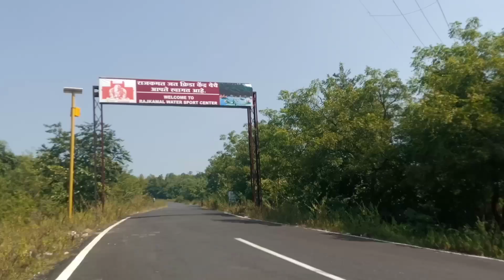Ramtek Khidsi Talab | Khidsi Lake | Nagpur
Ramtek Khinsi Talab | Khinsi Lake | Ramtek | Khinsi | Nagpur | ‎@Snehal Kumbhalkar Vlog

Your Quaries-

khindsi lake ramtek
ramtek
khindsi talav ramtek
ramtek khindsi nagpur
khindsi lake
khindsi talav
khindsi talab
ramtek khindsi lake
khindsi ramtek
ramtek khindsi
khindsi
khindsi dam
khindsi lake ramtek status
khindsi ka talao
khindsi nagpur
best places of ramtek
ramtek tourist places
khindsi lake nagpur
khindsi talab nagpur
khindsi ka talab
khindsi talaw